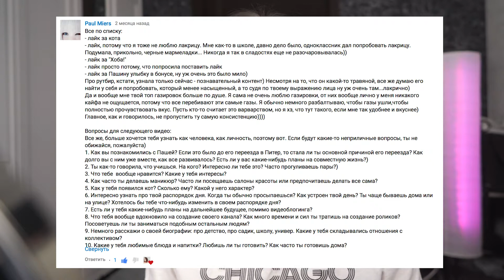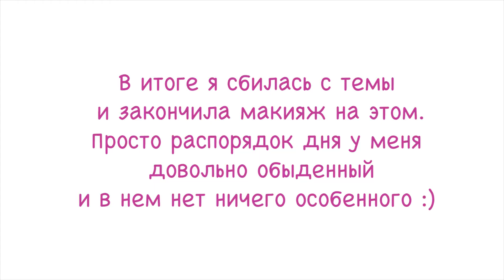ВЕСЕННИЙ МАКИЯЖ | Spring MakeUp POCKET CANDY Lime Crime | Ответы на вопросы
❤ Привет! Это моё новое видео: ВЕСЕННИЙ МАКИЯЖ | Spring MakeUp POCKET CANDY Lime Crime | Ответы на вопросы.
Здесь я сначала задумала сделать лёгкий весенний макияж в розовых тонах, но что-то пошло не так...😅
А еще ответила на  некоторые вопросы о себе!